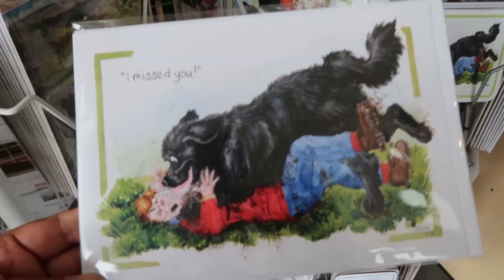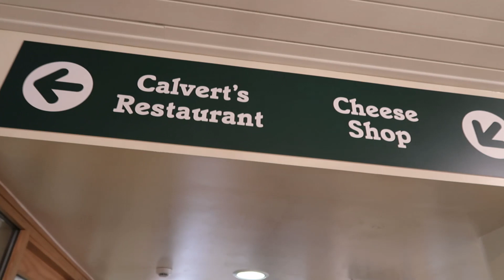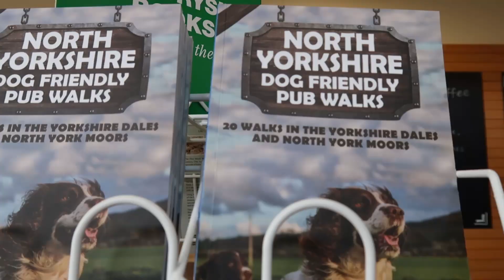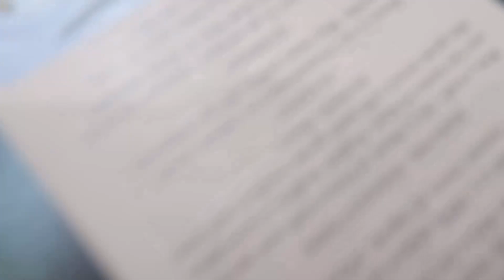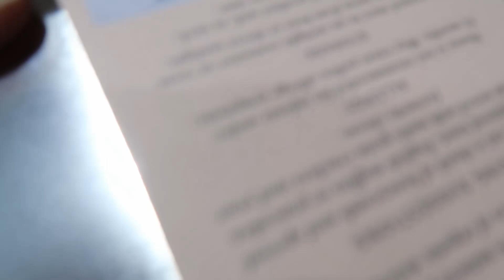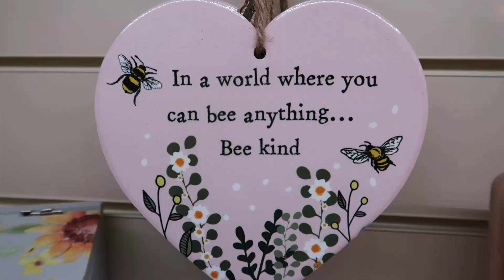Сколько стоит МЁД в АНГЛИИ? СЫРНЫЙ завод. Город Хос (Великобритания, Йоркшир). Wensleydale Creamery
Приглашаю вас посетить вместе со мной магазин сырного завода Wensleydale Creamery. | I invite you to visit together with me Wensleydale Creamery in Hawes, North Yorkshire.

Интересный факт про пчел - когда пчела нагло прилетает в чужой улей, то ее не пускают и могут убить. А вот если пчелка прилетит и тихонечко будет идти, то пчелы - секьюрити проверят ее раз, но не пустят, но потом она еще чуть-чуть пройдет, сторожа опять ее проверят, она еще чуть-чуть пройдет и потом уже пропустят. Так что тихони иногда гораздо мудрее наглых🦉🦉. Кстати, когда пчелы прилетают с медом или пергой, то их обычно в любой улей пропускают.

I invite you to visit together with me Wensleydale Creamery in Hawes, North Yorkshire.